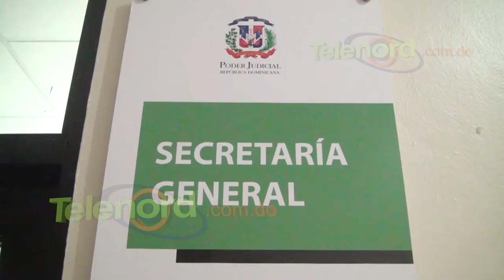Abogado de Marlon Martínez deposita Recurso de Apelación contra sentencia caso Emely